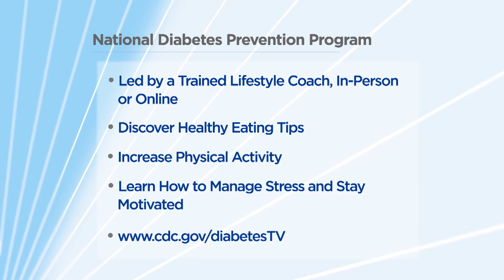What is the National Diabetes Prevention Program?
In person or online, a trained coach guides participants toward healthy lifestyle changes that work.